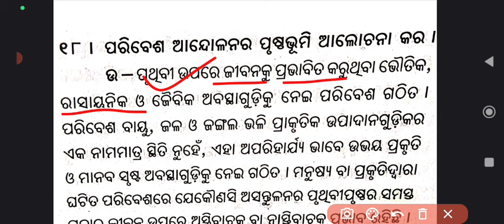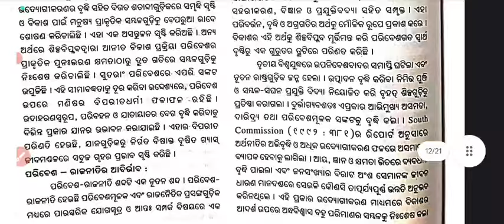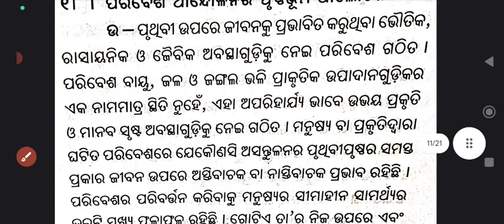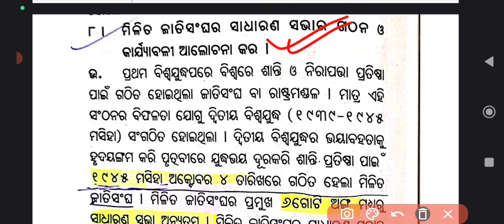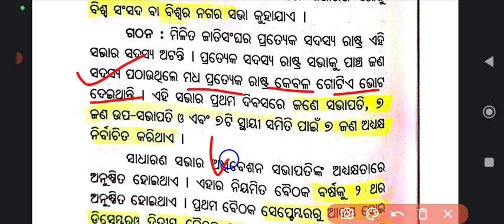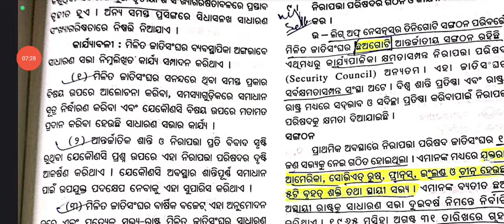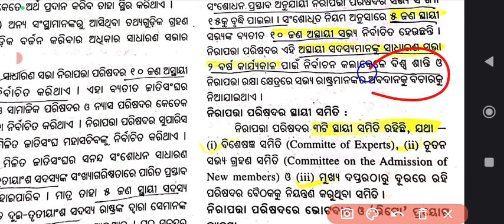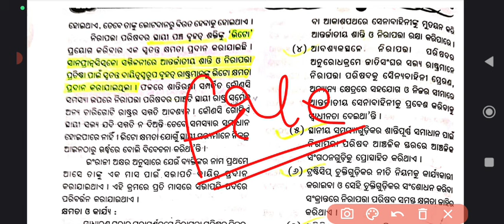ଆସିଗଲା Long Question ମାରାଥନ୍|+2 board exam political science|Sadharana sabha|Nirapata parisada|imp